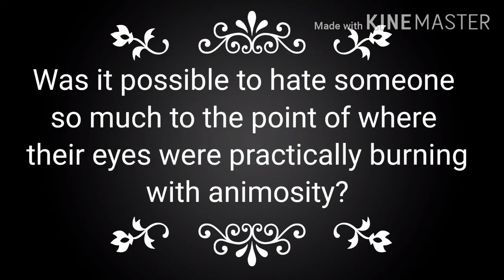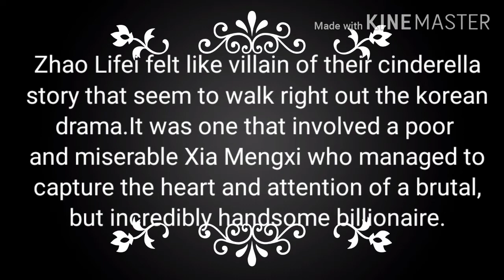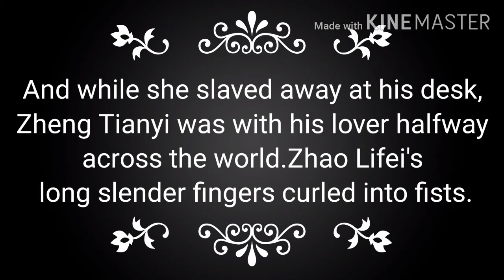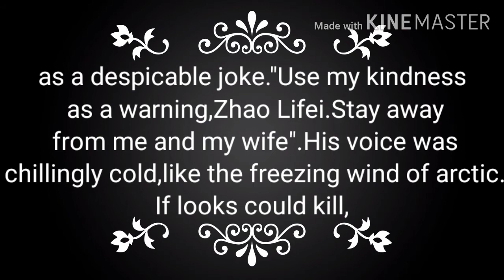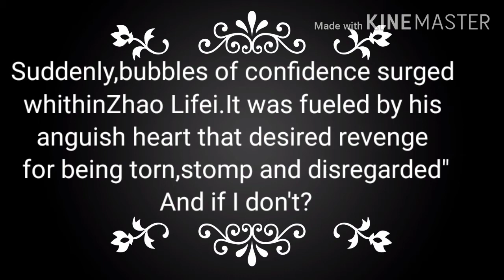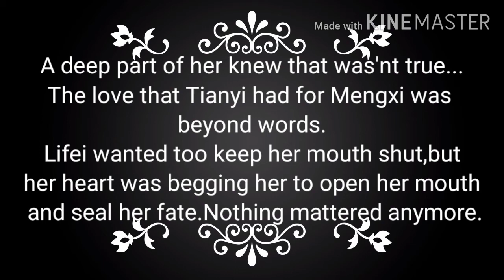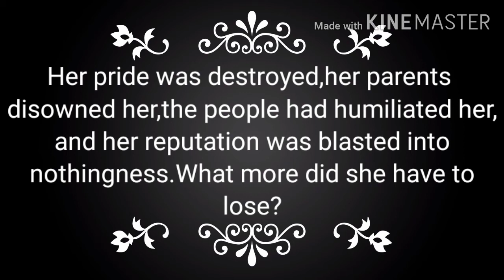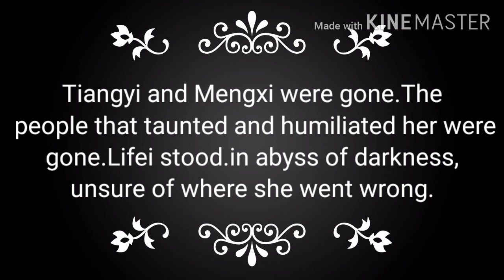Mr. Tycoons Daring Wife ch 1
From webnovel.Heartless Man Capable of Love chapter 1.